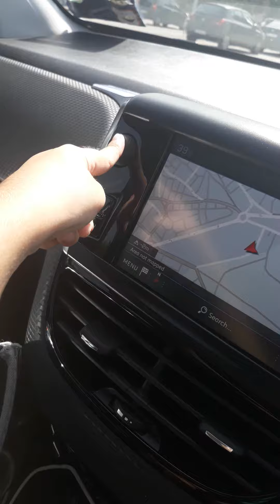25 September 2020